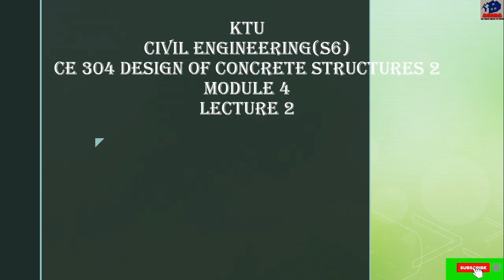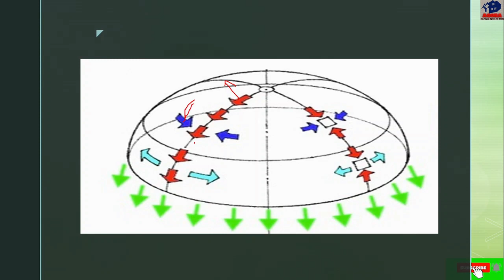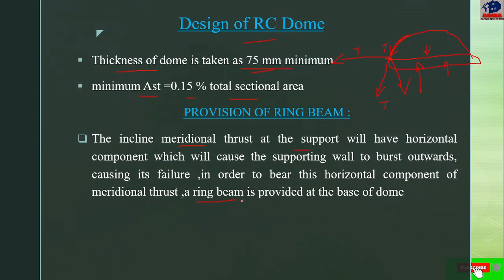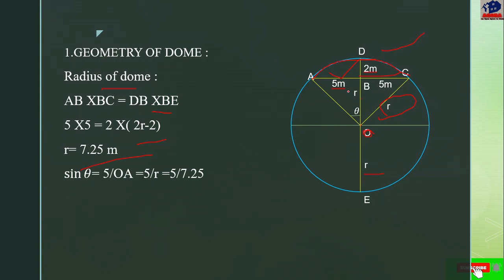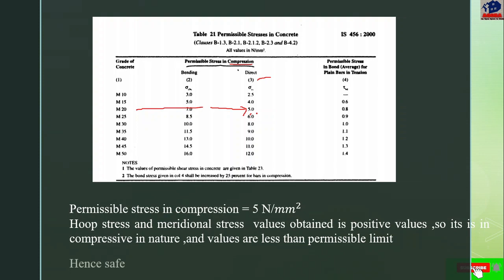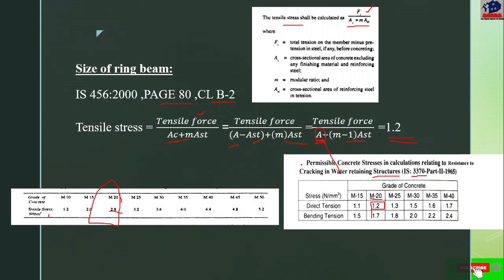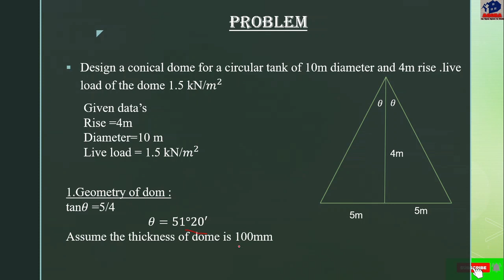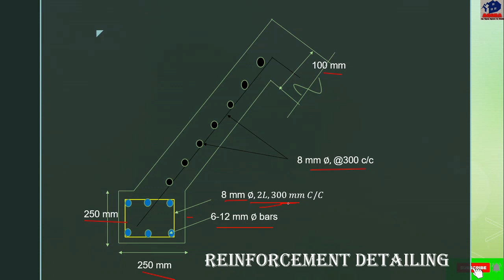KTU,CE,S6,DCS2,CE 304 DESIGN OF CONCRETE STRUCTURES 2,MODULE 4,DOMES,MALAYALAM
ktu#dcsii#designofconcretestructures2#dcs2#domes
Hi friends,
welcome back to yet an another video on agora an open space to study.
1.dome
2.spherical dome
3.conical dome